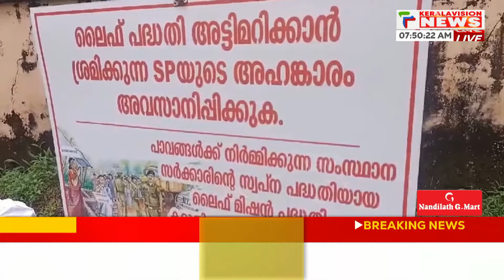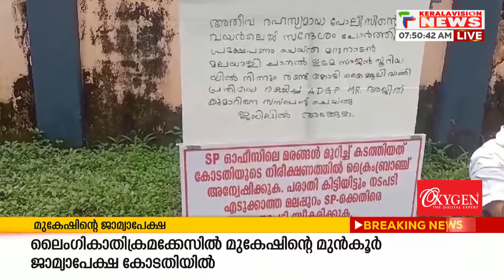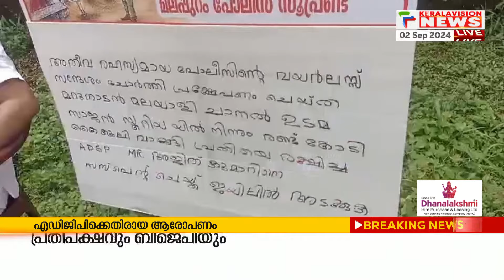SP സുജിത് ദാസിനെതിരെ റിപ്പോർട്ട്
എസ് പി സുജിത് ദാസിനെതിരെ റിപ്പോർട്ട്  .സർവ്വീസ് ചട്ടം ലംഘിച്ചെന്നാണ് റിപ്പോർട്ട്  .പി വി അൻവർ എംഎൽഎയെ  ഫോൺ വിളിച്ച് സ്വാധീനിക്കാൻ ശ്രമിച്ചത് തെറ്റ്.തിരുവനന്തപുരം റേഞ്ച് ഡി ഐ ജി അജിതാ ബീഗം റിപ്പോർട്ട് നൽകി.ഡിജിപി അന്വേഷണ റിപ്പോർട്ട് ഇന്ന് മുഖ്യമന്ത്രിയ്ക്ക് കൈമാറും

About COA